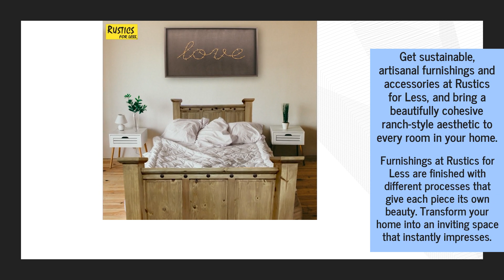Get High-Quality Arizona Ranch-Style Solid Wood Living Room & Bedroom Furniture At Rustics For Less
Rustics for Less, Inc. is your number one choice for handcrafted interior ranch and farmhouse-style decor, including bedroom, kitchen and living room sets. In-store sale on now!